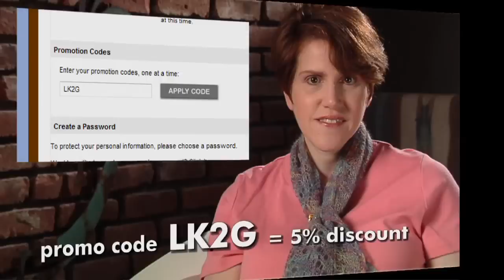Casey and Jess Ravelry founders, Ravelry meetup and party - Rhinebeck 2008 - lk2g-047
Ravelry afternoon meetup and evening party at the NY State Sheep and Wool Festival 2008.  We chat with:

* Casey (Casey) and Jess (Frecklegirl) and Small Bob finger puppet
* Lydia (PunkcatKnitter)
* Carrie (Dharmafey) from Socks in the City Podcast
* Diane (Knitmydream) and Eric (k2Tunes)

What am I wearing:
* At Rhinebeck - Fetching in handspun Buffalo and Noro Coat completed Winter 2005 from Jane Ellison's Simply Noro made in Noro Kochoran
* In the Chair - FiddlesticksKnitting Whisper Scarf in Cherry Tree Hill Suri Alpaca in Peacock colorway on size US 2 needles. Completed Spring 2004.

Christina/eyes4books was our winner!  Special thanks to Rachel at Dyeabolical Yarn for the beautiful one of a kind sock yarn for our giveaway.